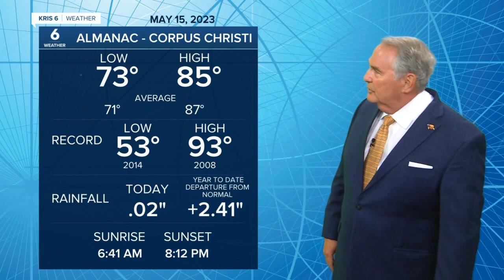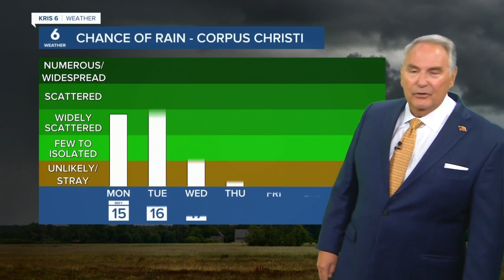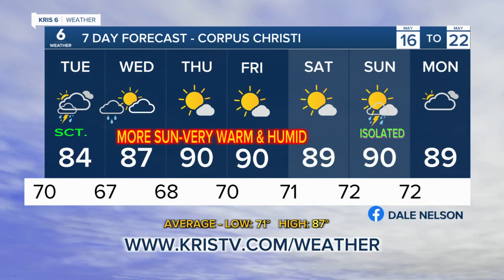Dale Nelson 5 pm weather 0515